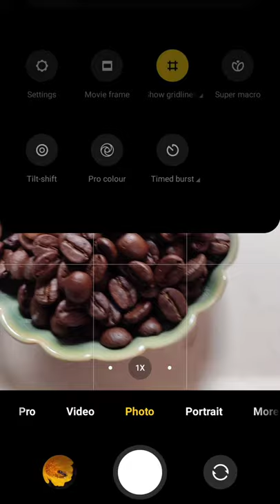Macro of coffee beans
Some macro photography with coffee beans